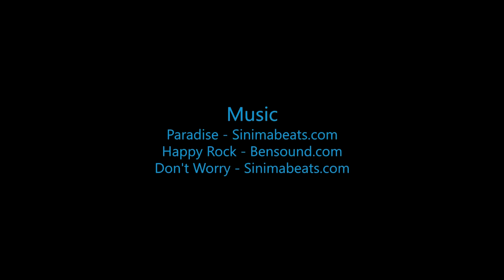Skydive B.I.G. - Chris O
The Most Beautiful Skydive in the World! - Chris O